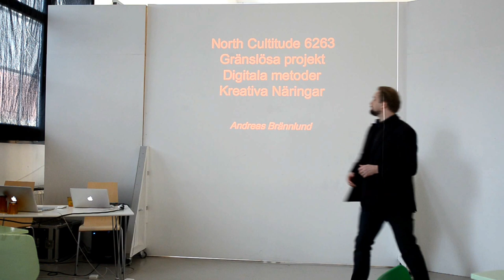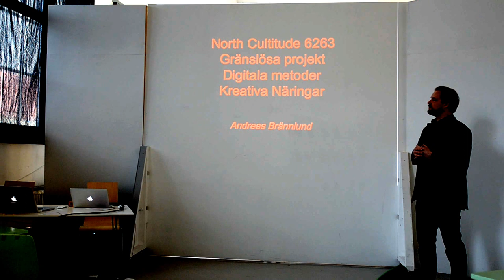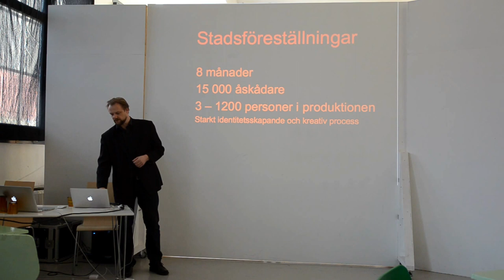62' 63' North Cultitude 2012 - Presentasjon del 1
Kunstneren Andreas Brännlund presenterer 62' 63' North Cultitude på Atelier Ilsvika, Trondheim (Norge). Mars 2012

About North Cultitude (english):
North Cultitude 6263´s vision is to increase cooperation in the latitudes 62 and 63 with art projects / cultural projects. The fact is that the Internet is connecting artists and designers to create interactive joint projects in the latitudes 62 and 63. The aim is that within 10 years artists have been linked together and created events and biennials, in all latitudes around the world.